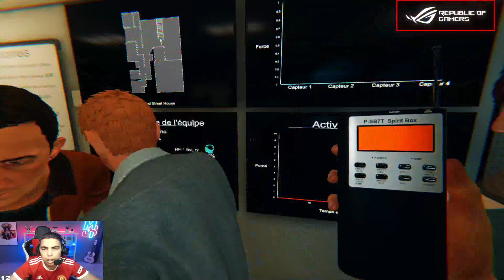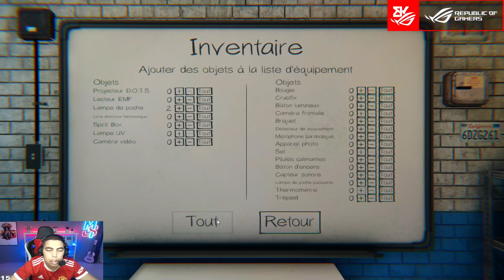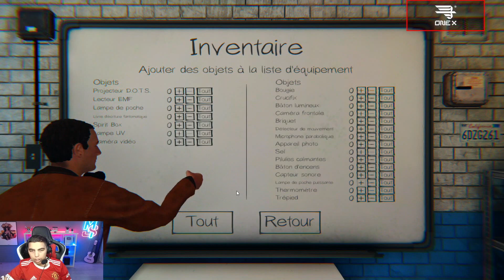LE MEILLEUR JEU D'HORREUR !